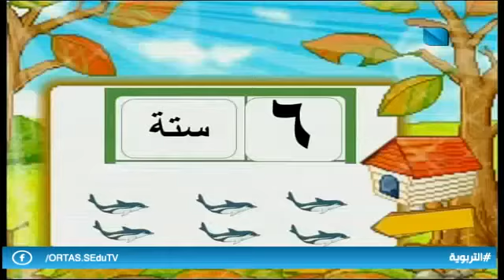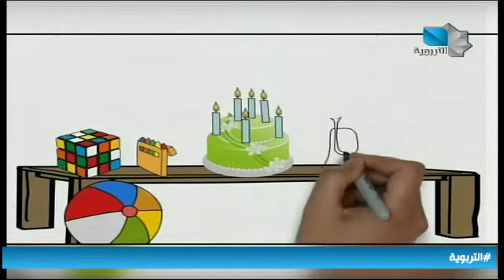دروس تعليمية / رياضيات - أساسي 1.12.2020